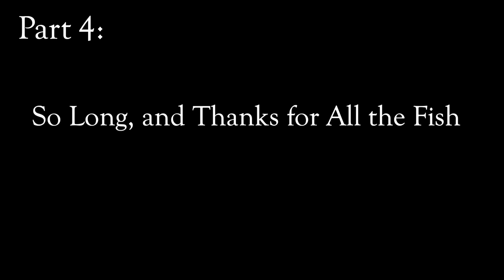What Will Happen to Sunny and Gizmo After they Fledge?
The story of what's to come for Jackie, Shadow, Sunny, and Gizmo after fledge day!

It's almost time for Sunny and Gizmo, Jackie and Shadow's two eaglets, to fledge! But, the biggest question of all is: what happens next? What will the eaglets do after they fledge? Where will they go? And will Sunny and Gizmo's first flight be goodbye forever from Jackie and Shadow? Here is the story of what's likely to happen next. We can't know for sure, but based off of typical eagle behavior and Jackie and Shadow's attentive parenting, we can make some predictions!

Journey North.
 “Facts About Bald Eagle Fledglings and Post-Fledging Behavior.”
 Journey North, University of Wisconsin–Madison.

Alaska Department of Fish and Game.
 “Bald Eagles: Frequently Asked Questions.”

Friends of Big Bear Valley (FOBBV).
 “Live Eagle Nest Cam & Updates.”

National Eagle Center.

Cornell Lab of Ornithology – All About Birds.